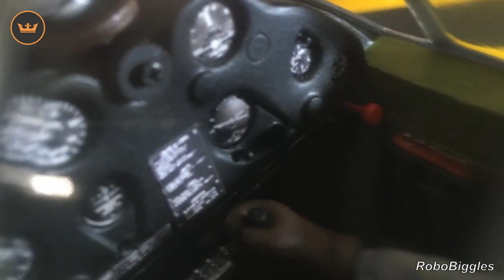Durafly Brewster Buffalo FPV Fighter! - Community Content - RoboBiggles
Welcome yet another contributor to our Community Content and something a little different and VERY cool coming from RoboBiggles and his Channel. A member of the 'Model Squadron' team, these guys show whats possible with FPV in giving the ultimate RC experience. See more in full, on a range of Hobbyking models RoboBiggles has set-up running FPV below on his channel:

The Buffalo with its BIG cockpit seems to be an ideal FPV platform, it's in stock now and at a great price, check it out

The engineers at Durafly have come out with another easy to fly hand launcher, the Durafly Brewster F2A Buffalo. Prior to World War II the US Navy was looking for a monoplane to fly off their aircraft carriers and the Buffalo was the winner. The Durafly Buffalo comes in two stylish color schemes. The easy to see US Navy pre-war colors and the more “navelised”, early WWII US Navy colors.

As it turned out the Buffalo was no match for the Japanese Zero and Oscars but did perform well for the Finnish Air Force against the Soviets.

This is a superbly finished model made from tough EPO foam and molded plastic fittings. Stickers are pre-applied and it also comes with a realist scale pilot. The motor and ESC are already fitted. There is some building to do but everything fits easily together. As with other Durafly products all control surfaces have ball links for more precise flying.

The Brewster Buffalo starts flying with an easy hand launch. With the power to burn it will easily perform loops and rolls with a few Immelmann’s thrown in. Some slow passes will easily show off the mid-set monoplane wings and stubby fuselage design that makes for straightforward belly landings.

Time to power into the air with the Durafly Brewster F2A Buffalo.

We are very lucky to have a huge and amazing community build up around us over the years and this playlist is a place to find the latest and best community-created videos and reviews of Hobbyking products, uploaded here with the kind permission of the original content creators and links back to their channels in the description of each video.